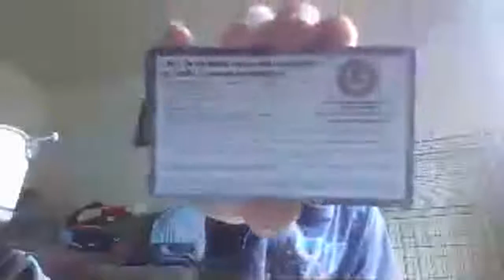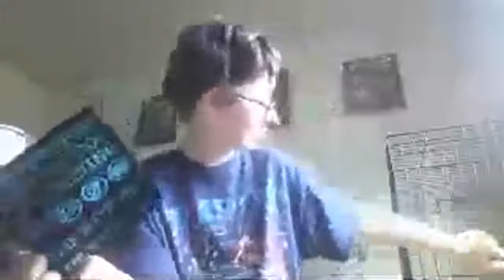updated gear haul with even the new gear for my service dog